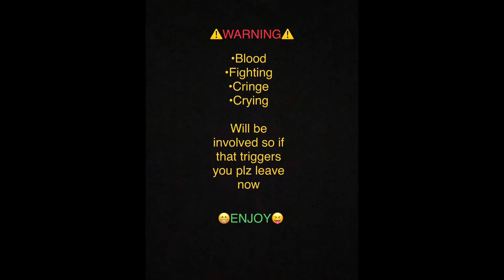My Girlfriend Is A Model (Part 1)